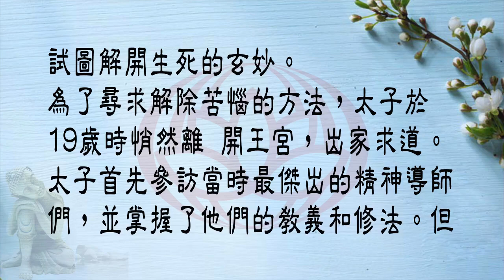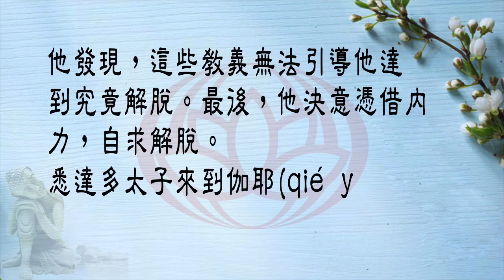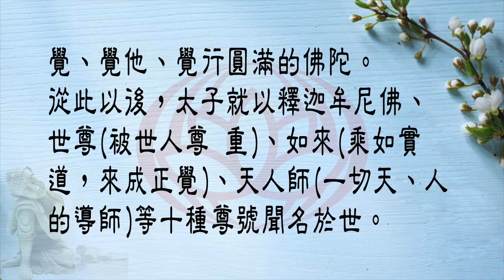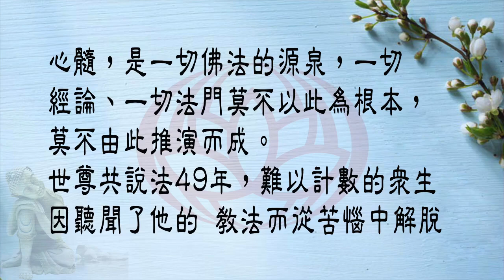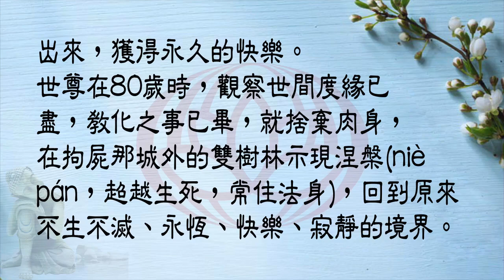能否擺脫苦惱? 如何找到光明?｜10走近佛教｜普通話讀誦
人能生存在這個世界著實不易:生活壓力無處不在，災難打擊不期而至，自心的墮落令人厭煩……

然而，似乎又不得不隨波逐流。

「難道就這樣一直到老?能否擺脫苦惱? 如何找到光明?」

這些疑問促使我們去揭示命運，出離痛苦，超越自我。

當我們在這個濁染的世界試圖尋覓一方潔淨的精 神家園時，我們最終會走近佛教。

🙏【淨土宗特色】

🙏【Characteristics】

🙏【淨土宗宗旨】

🙏【Guiding Principles】

微信公眾號         ► 淨土宗澳洲
                             ►搜索：plb18-australia